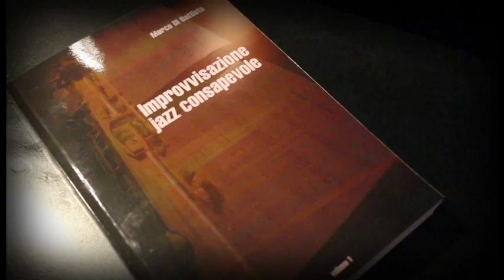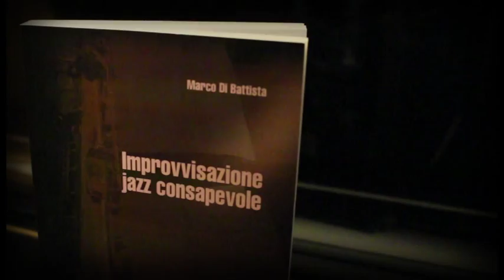Marco Di Battista - booktrailer 4 Improvvisazione Jazz Consapevole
Il Booktrailer del libro "Improvvisazione Jazz Consapevole" di Marco Di Battista. Acquistalo su Lulu